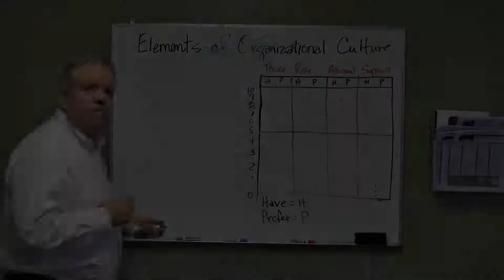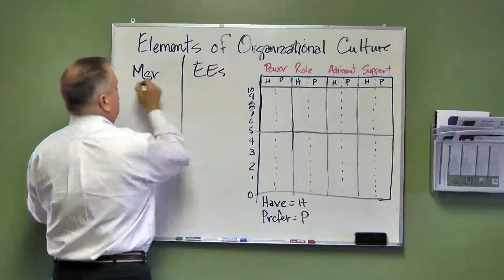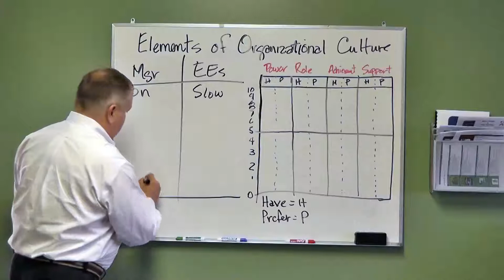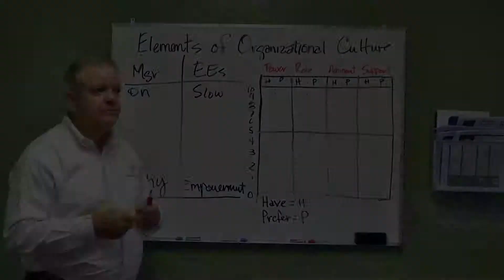Organizational Culture: Power (PLT in 3)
The 2nd in a 7 part series on Organizational Culture, Ralph begins to
go in depth on Power cultures and how power is perceived but Employees
and Managers.

For more information on organizational culture please go to our